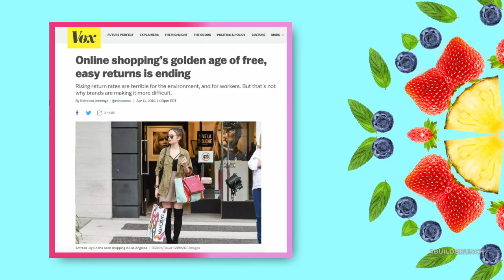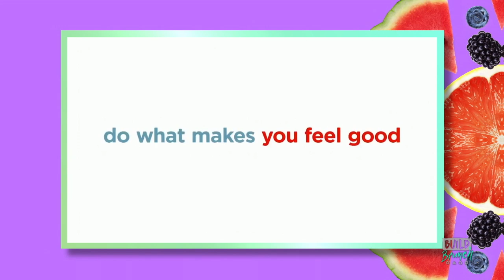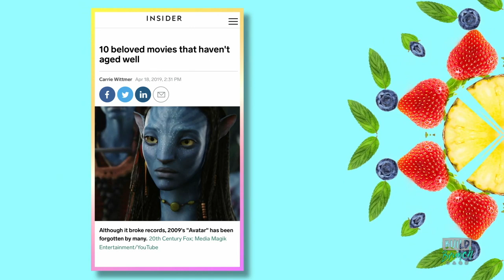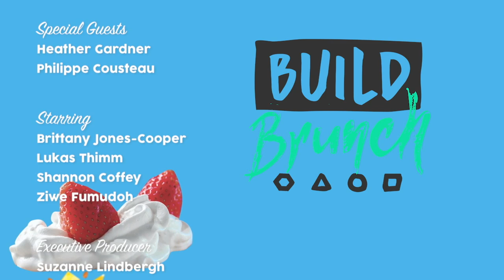BUILD Brunch, April 22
Today we are reeling from 4/20, talking about internet purchase returns, movies that didn't age so well Shay Mitchell's missing tooth.